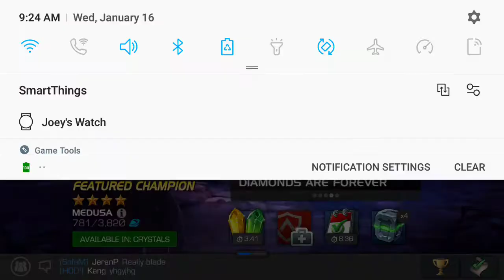Marvel's Contest of Champions: This Man This Monster Pt.2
Playing Marvel's CoC event This Man This Monster chapter 1: Lifelines Pt.2 In the Best of Families